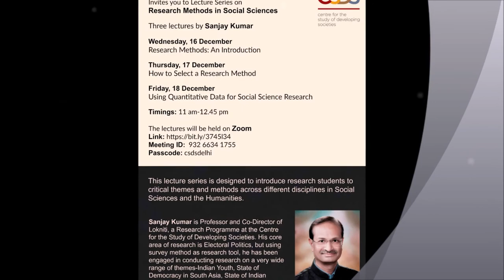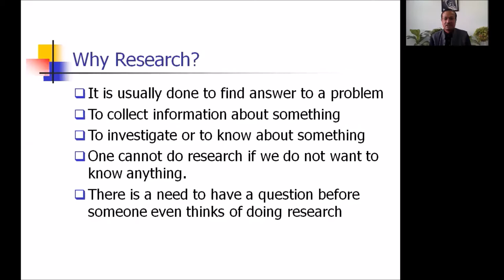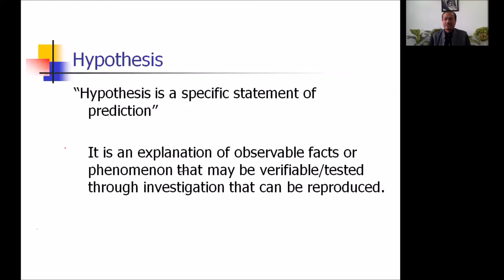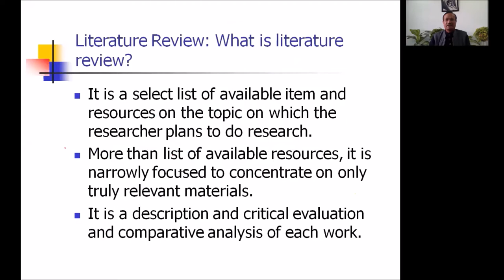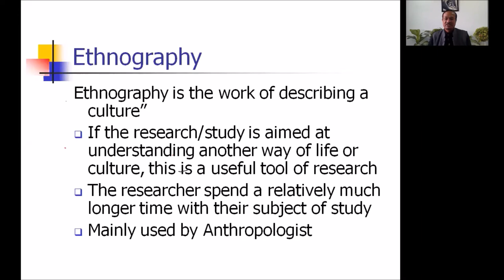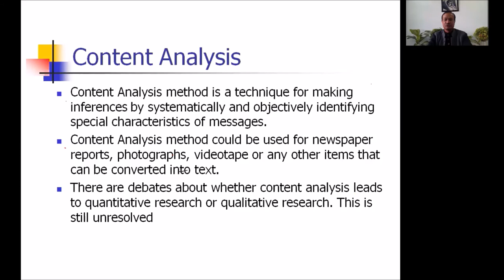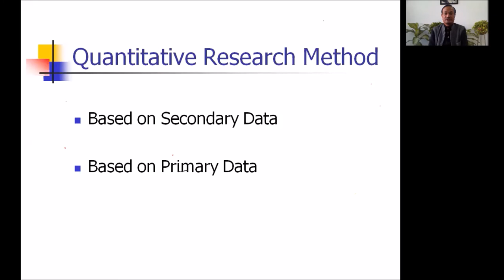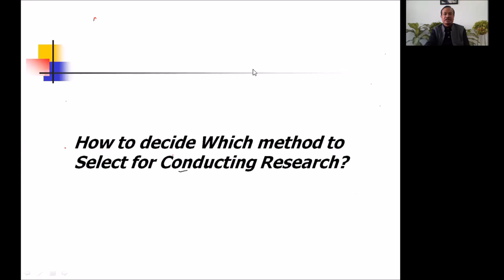Sanjay Kumar, Lecture on 'Research Methods: An Introduction'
Lecture by Sanjay Kumar on 'Research Methods: An Introduction' on 16 December 2021. The lectures was held on Zoom.

This lecture series is designed to introduce research students to critical themes and methods across different disciplines in Social Sciences and the Humanities.

Sanjay Kumar is Professor and Co-Director of Lokniti, a Research Programme at the Centre for the Study of Developing Societies. His core area of research is Electoral Politics, but using survey method as research tool, he has been engaged in conducting research on a very wide range of themes-Indian Youth, State of Democracy in South Asia, State of Indian Farmers, Slums of Delhi and Electoral Violence.